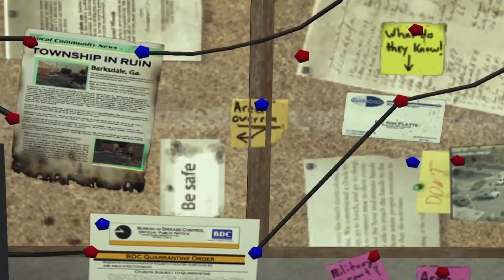ENTIRE Survival Instinct Story Explained! The Walking Dead Daryl Complete Backstory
What would you say if I told you that you didn't know the full story of Daryl Dixon? This is the Daryl Dixon backstory that you never knew. In this one video I break down and explain the COMPLETE ENTIRE STORY of The Walking Dead Survival Instinct. I played it so that you didn't have to. When Survival Instinct came out back in 2013 it didn't get the best reviews and got an overall bad score. Over the years the game has fallen completely under the radar and so so many are missing out on such an important story that is vital to Daryl. This is the story of what happened to Daryl before he met the group in Atlanta, before he met Rick Grimes. I was shocked by what I found in this game.

What do you think of this story? What do you think of this type of video? What other games do you want to see me play? I'll see you soon.